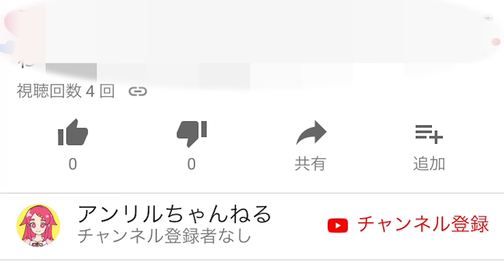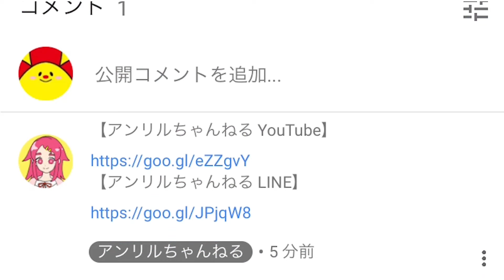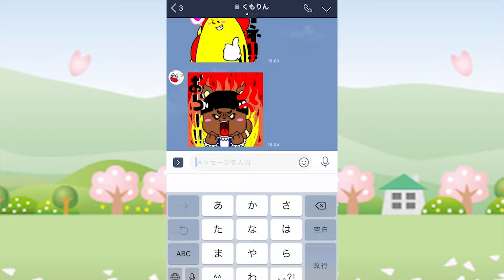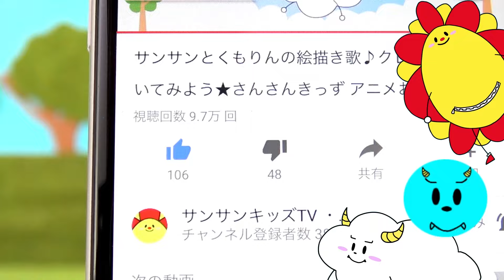ヒミツのここたま♪♪ ハンドソープのここたまクリニックでしんたいそくていごっこ！ メロリーがお医者さんになってラキたまやモグたんをけんこうしんだん♪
【アンリルちゃんねる LINE】

今日のサンサンキッズTVは、かみさまみならい ヒミツのここたま　ハンドソープのここたまクリニックでしんたいそくていごっこをして遊んだよ♪ツクモがメロリーを使ってお医者さんになって、ラキたまやモグたん、ミシルをけんこうしんだん♪みんな大きくなったかな〜？

おえかきやしつもんまってるよ！
⬇︎LINEはこれをポチー！⬇︎
ニックネームもおしえてね♡